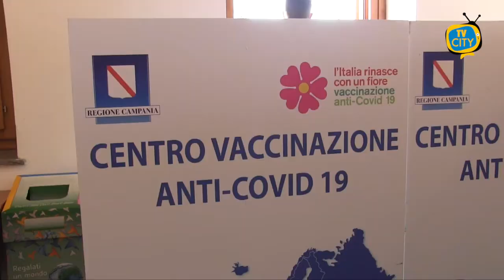Covid, il sottosegretario Costa: "probabile terza dose ai cinquantenni"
"Credo che già nei prossimi giorni la terza dose si estenderà ai cinquantenni".

A dirlo è il sottosegretario di Stato Andrea Costa intervenuto oggi a Start, su SkyTg24 che aggiunge: "dobbiamo attendere con fiducia le indicazioni scientifiche.

E' ragionevole pensare che ci sarà un'estensione della platea per i quali sarà prevista la somministrazione.

E' chiaro che se mi trovassi di fronte a scegliere tra inasprire misure restrittive o mettere l'obbligo vaccinale per alcune categorie io credo sia più giusta la seconda ipotesi.

Non credo sia giusto continuare a far pagare restrizioni a coloro che invece si sono vaccinati.

Mi sembra un ragionamento di buonsenso".

La proroga dello stato d'emergenza "sarà una valutazione che faremo a fine anno sulla base del quadro epidemiologico e dei contagi" sottolinea Costa.

Intanto siamo di fronte alla quarta ondata di contagio in tutta Italia con picchi in alcune regioni che rischiano la zona gialla.

In Campania, secondo l’ultimo bollettino sono 493 i casi positivi nelle ultime 24 ore, a fronte di 29.252 test esaminati.

Cala l'indice di contagio, come di solito accade dopo il fine settimana quando diminuisce il numero dei test esaminati.

Aumenta, invece, il numero dei decessi.

Negli ospedali sale a 18 il numero dei posti letto occupati nelle terapie intensive e a 281 i ricoveri in degenza.

Nella provincia di Napoli, in particolare a Torre del Greco i casi sono arrivati a 200 quelli in isolamento domiciliare e 13 sono gli ospedalizzati